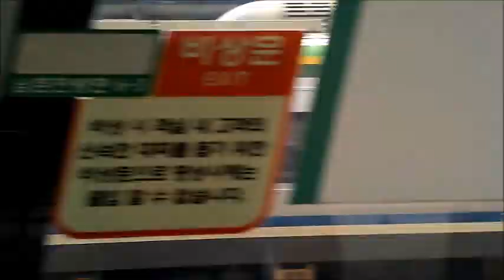한국철도 청량리행,춘천행 ITX 청춘 경춘선 김유정역 통과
20년 8/22 촬영

10초 남짓  영상 2개 모음